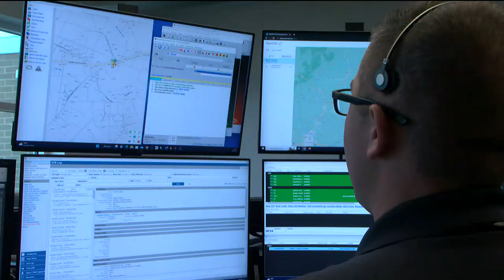New dispatch system allowing Orange County emergency crews to respond sooner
The new dispatch system announced by the Orange County Emergency Communications Center allows dispatchers to relay information quicker.